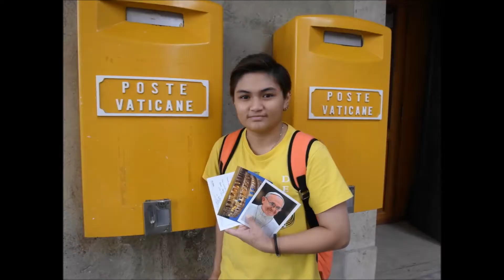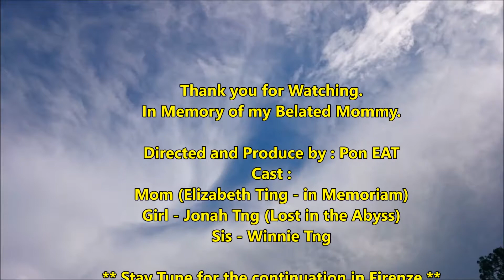In Mom Memory P2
Tribute to the Best Mom, Elizabeth Ting Kie Sieng.
A look at our journey to Italy in 2013.
It was the best Trip!